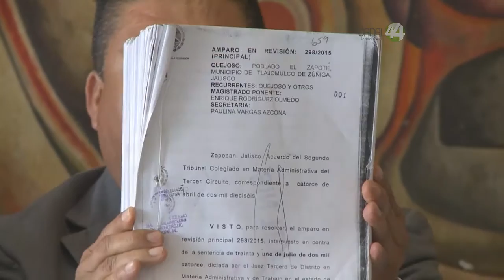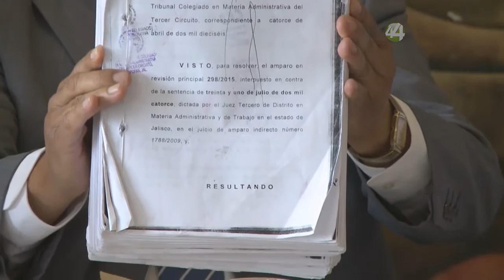Señal Informativa: El Zapote pide indemnización por dos mil 700 mdp por despojo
Advierten ejidatarios que rechazarán una indemnización que sea menor a los 885 pesos por metro cuadrado del terreno expropiado para la construcción del aeropuerto internacional de Guadalajara.